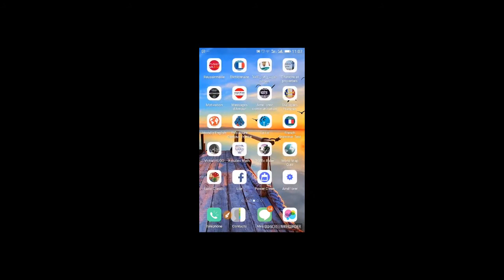Mon GSM est mort